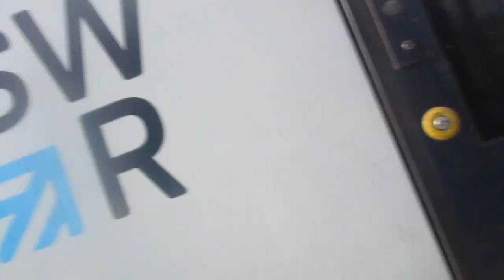That Is a SWR Hybrid Class 450075 And 444041 And SWR Train Class 444010 And 444030 In Petersfield